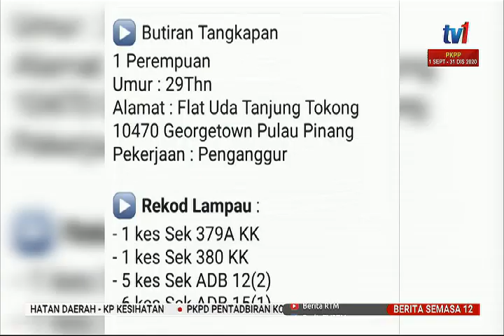19 SEPT 2020 – SEMASA 12 - CURI KENDERAAN – 3 AHLI KUMPULAN ‘GENG CD DRAGON’ DITAHAN